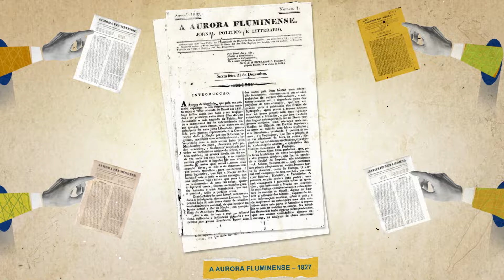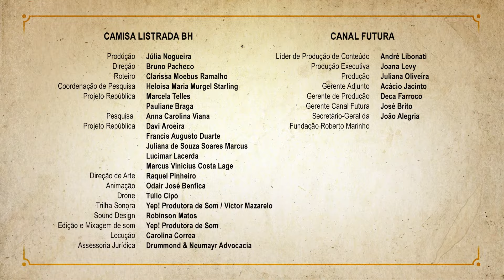Evaristo da Veiga | Passagens da Independência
Poeta e jornalista, autor da letra do Hino da Independência, musicada pelo maestro Marcos Antônio Portugal. Na política, destacou-se na Câmara dos Deputados e foi reeleito três vezes em Minas Gerais.